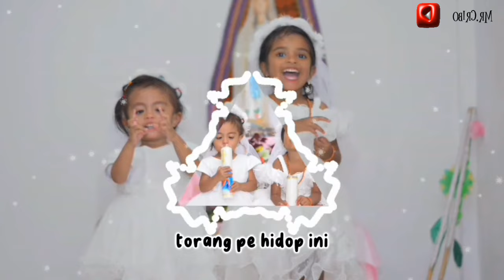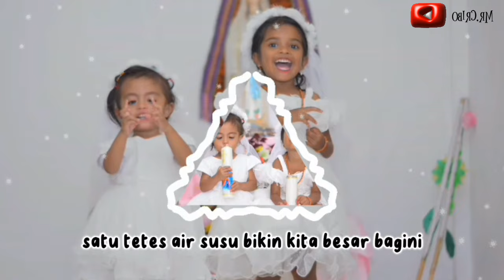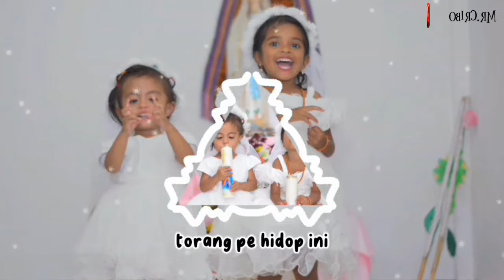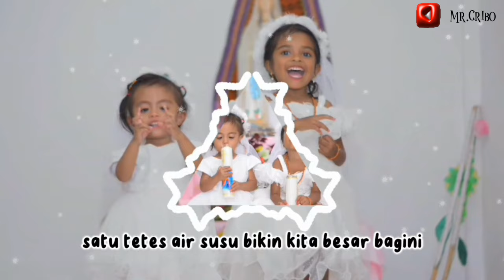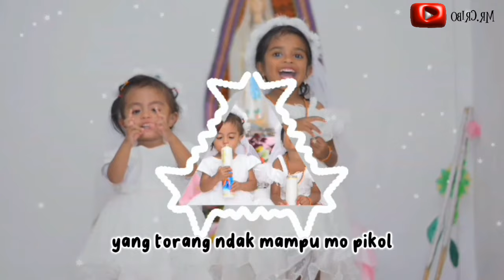Mr.Cribo ||Takdir Bukan Hukuman || cover